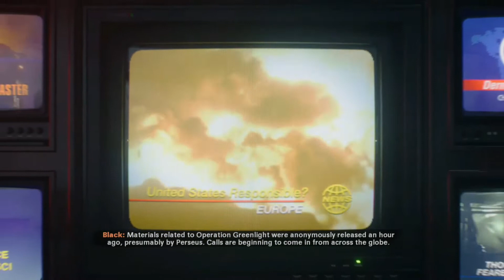COD Cold War: Ending Adler's team; A new Soviet Era (EndGame)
One of the ending to call of duty cold war
Nuke Europe? or stop the nukes?
along with taking out Adler's team